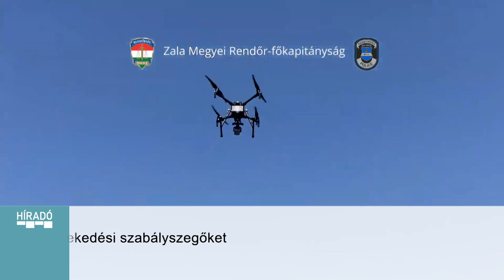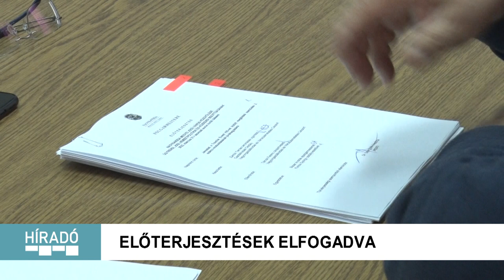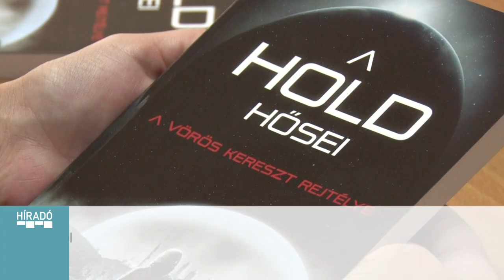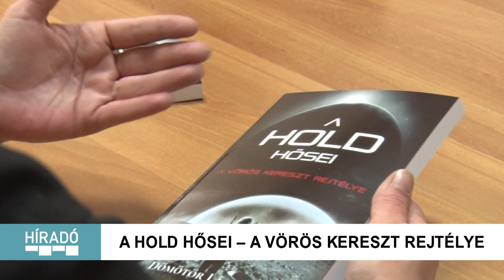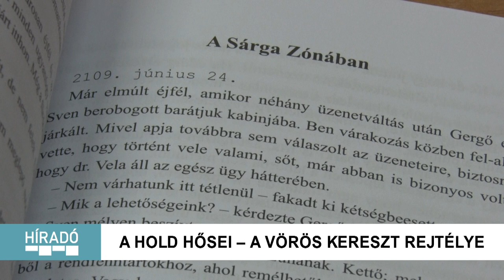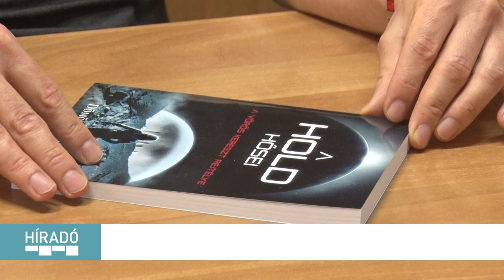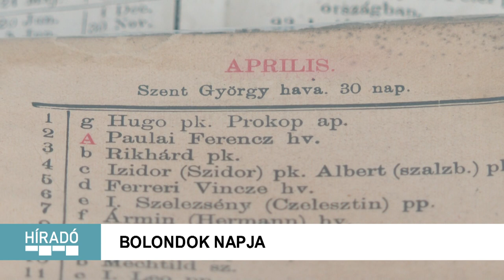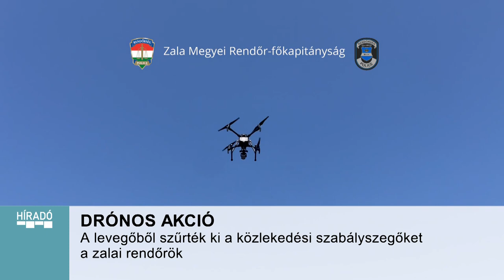Kanizsa TV - Híradó 2022.04.01.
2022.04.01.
00:41 Drónokkal ellenőriztek
01:50 Előterjesztések elfogadva
02:47 Fellebbeztek a döntés ellen
04:51 95 éves a Medgyaszay Ház
07:05 A Hold hősei - A vörös kereszt rejtélye
10:04 Nótaszótól volt hangos a VOKE
12:04 Bolondok napja
13:17 Programok a Thúry-iskolában
15:07 Szandiás eredmények